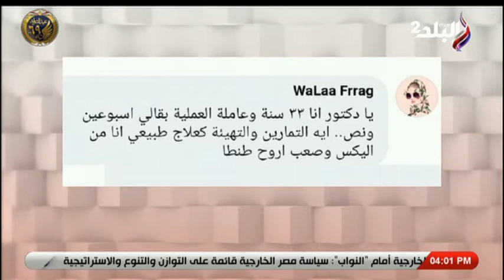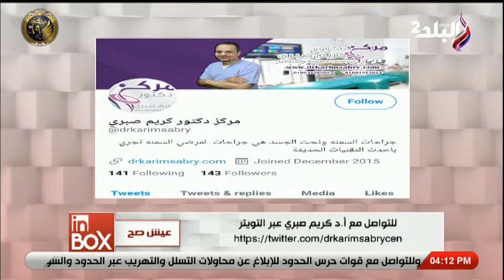الدكتور كريم صبري في عيش صح